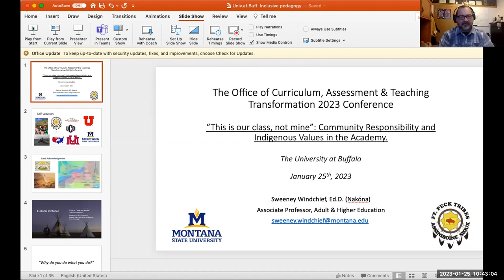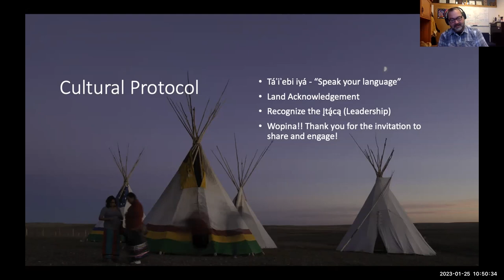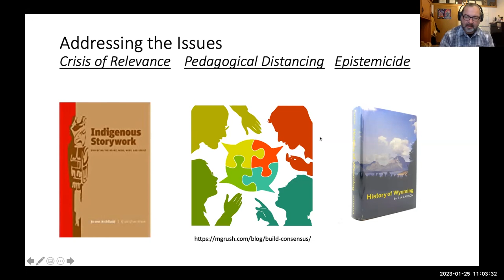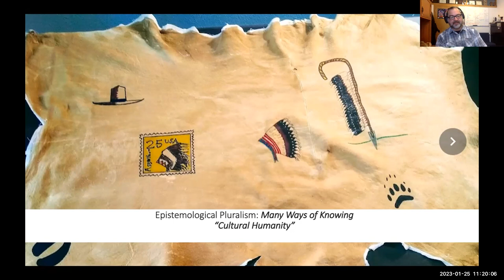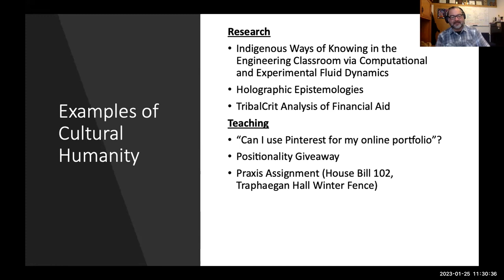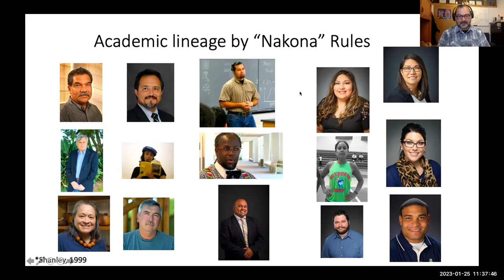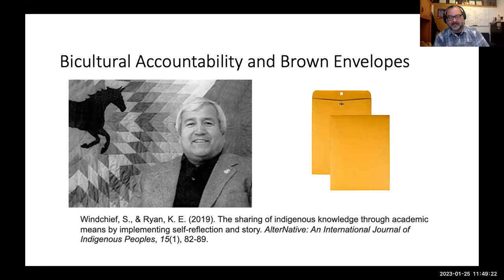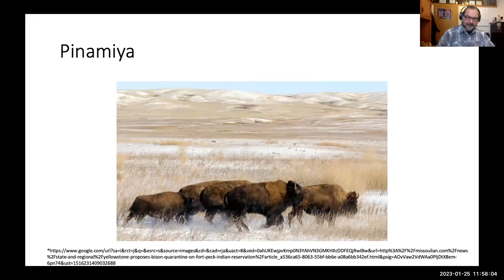Perspectives on Inclusive Pedagogy: Keynote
2023 Annual Conference hosted by the University at Buffalo Office of Curriculum, Assessment and Teaching Transformation. Keynote Presentation by Dr. Sweeney Windchief from Montana State University.

"This is our class, not mine"
Community responsibility and Indigenous values in the academy.

The keynote presentation addresses topics including:

    Epistemological Pluralism
    Co-constructed Assignments
    Contemporary and Contextual Relevance
    Bicultural Accountability